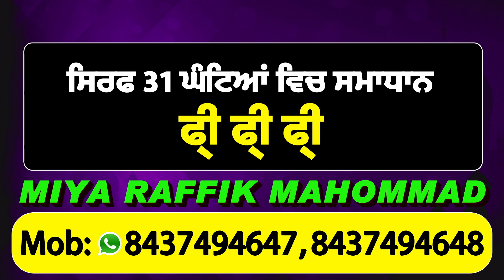Gurdaspur : बोलने और सुनने में असमर्थ धारीवाल के युवक ने बनाया SSP Nanak Singh का स्केच